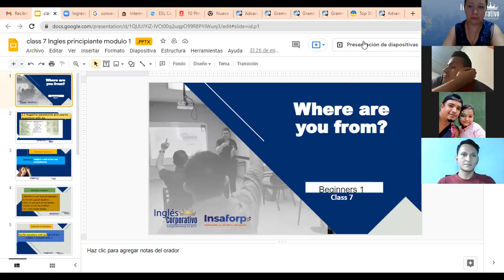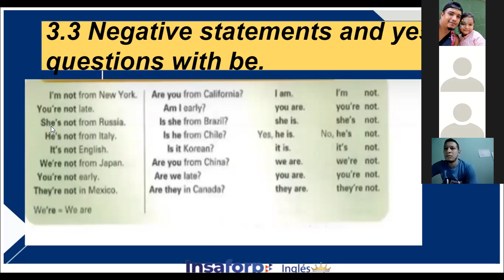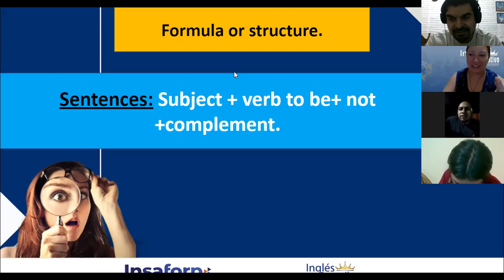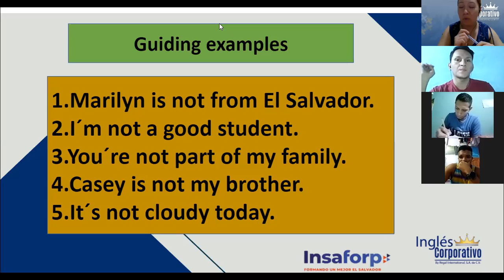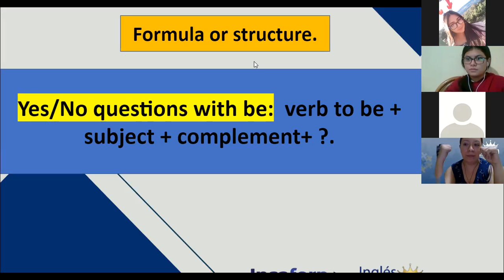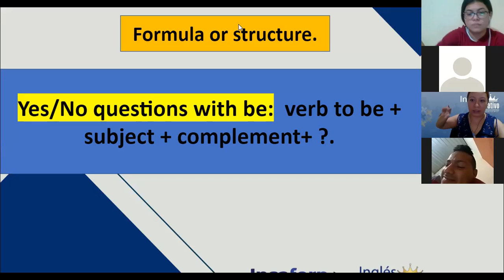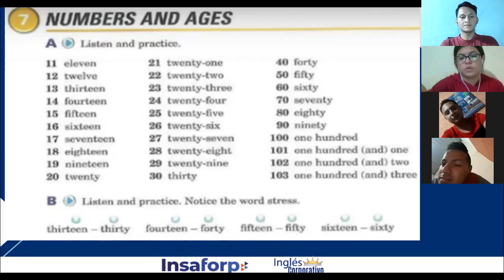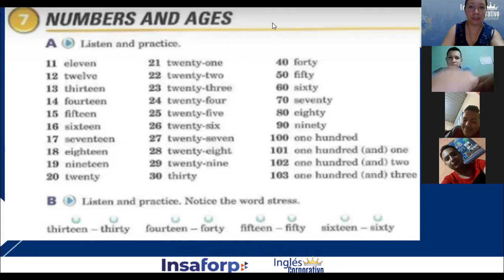Ingles Corporativo-REVIEW PRE MIDTERM, Class# 7 - Day 7.